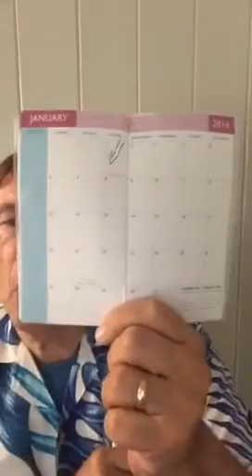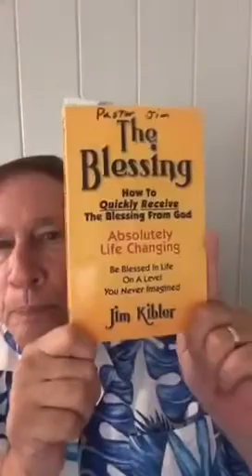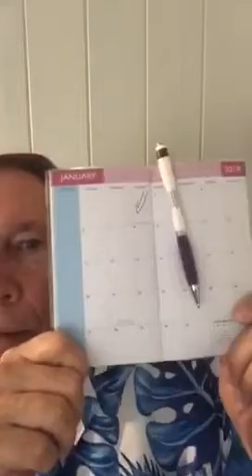This Explains A Lot Of Things